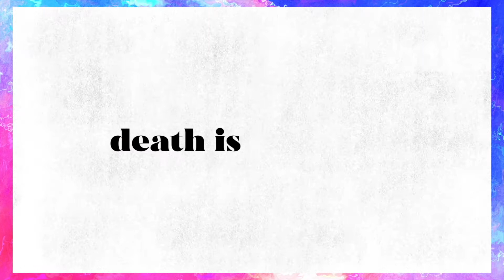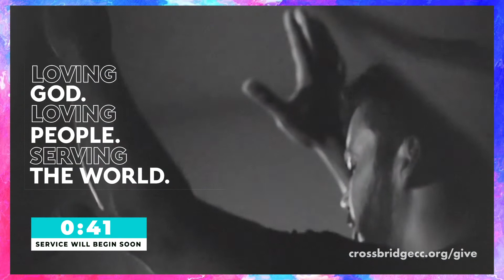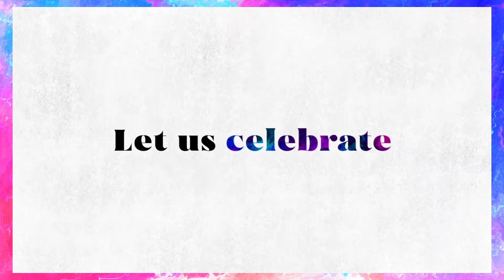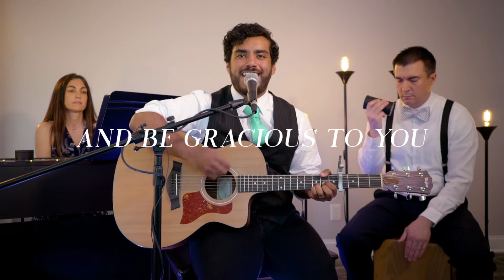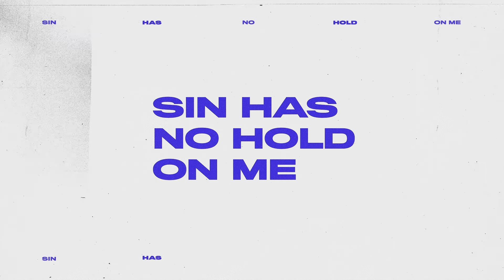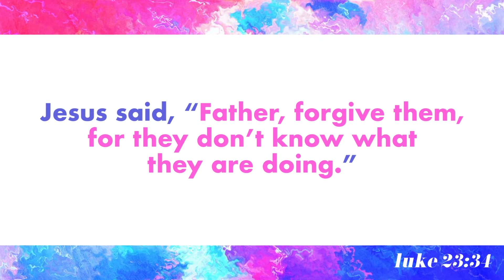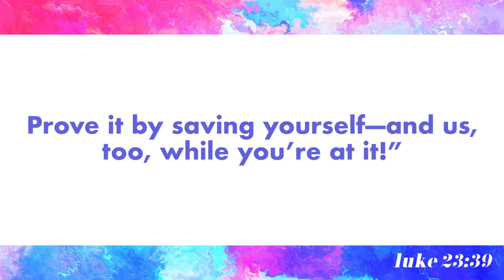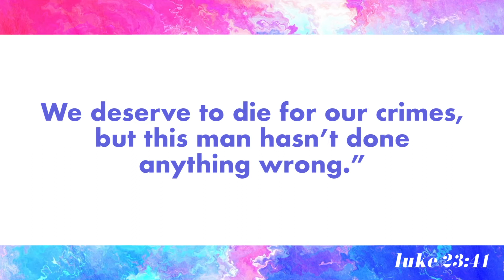Easter Sunday | Crossbridge Online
Happy Easter! Join us for Crossbridge Online!

Join a virtual Small Group!

How can we pray for you?
See Less

Connect with Crossbridge